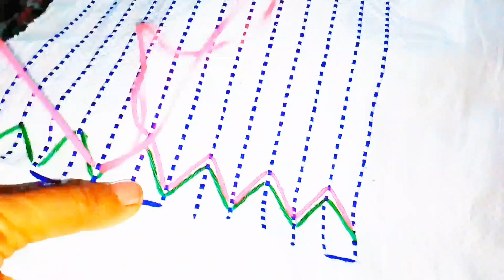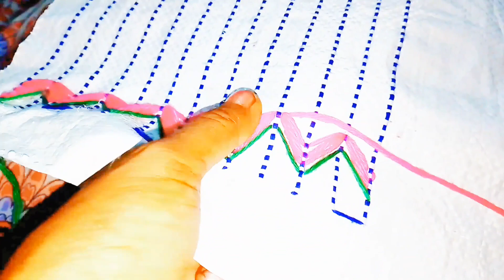প্লাস্টিক বস্তায় ফুলের আসন ডিজাইন/ason selai /beautiful vorat sealai tutorial video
friends well come to my channel today I share a very nice and simple selai design on plastic bags for you it is very easy to do

plastic sack design idea
plastic sack design
plastic sack stitch design
plastic ason selai design
plastic ason design new
plastic ason design new easy and simple
plastic hand fan design
cement sack stitch design
plastic ason
plastic ason pattern flower

so friends stay with me and enjoy this video